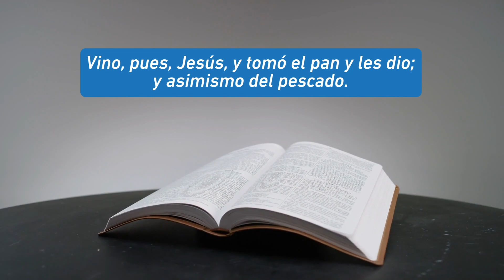Reflexión 9 - Pesca Milagrosa 2023 con P. Ángel Espinosa